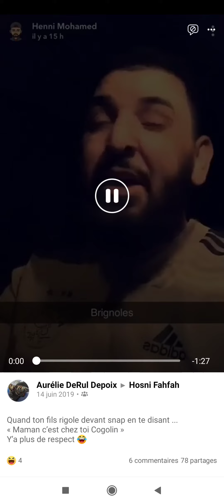Mohamed Henni parle de Cogolin